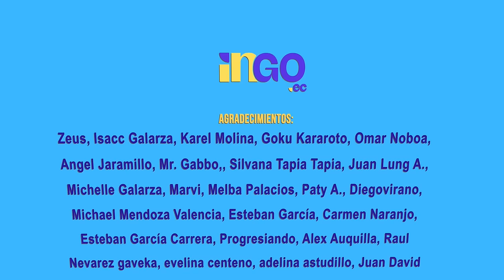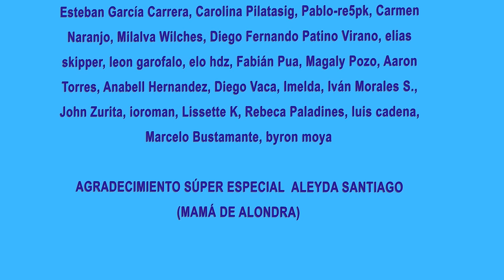Las élites dominan el país | El pobre más empobrecido | ¿Cómo se desactiva al odio?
Un análisis profundo sobre la realidad de los ecuatorianos. Mietras las élites quieren acaparar todo el poder, engañan al pobre para que este no se de cuenta de la precarización donde los mantienen.
Análisis con Agustín Burbano.